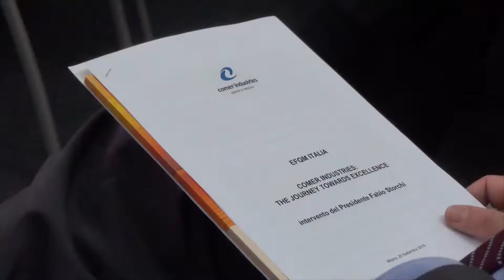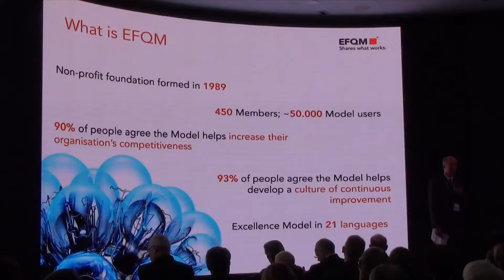EFQM ITALIA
Intervista a Alessandra Lomonaco, EFQM Italia